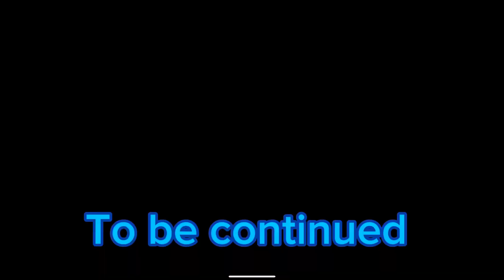Mario vs sonic 2.0 version